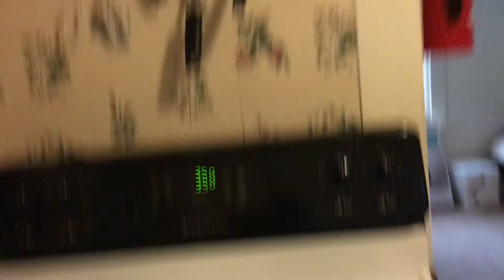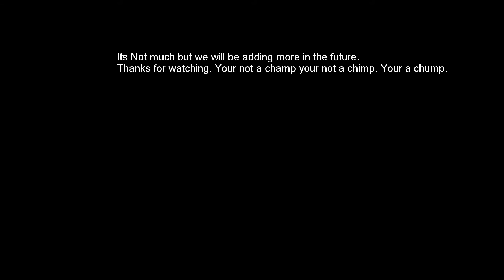WATER BOTTLE FLIPS! part 1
This is some of our bottle flips that is really cool. Also comment. I like reading comments.